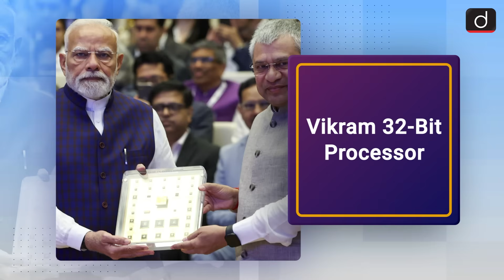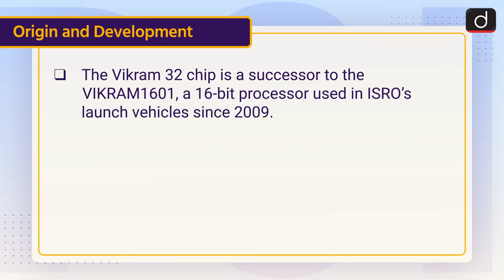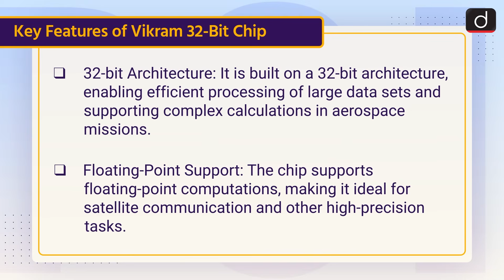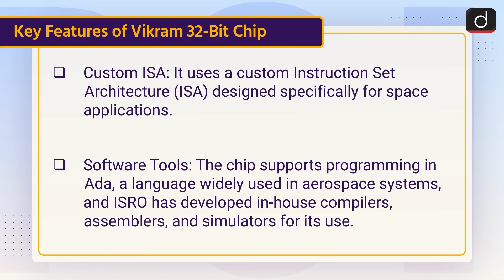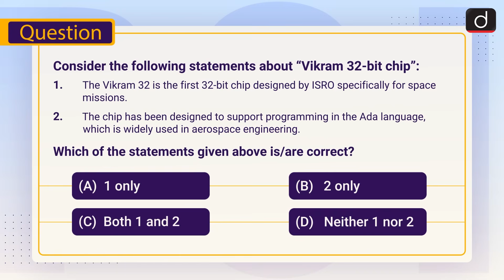Vikram 32-Bit Processor | Key Features | Applications | To The Point | Drishti IAS English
About Vikram 32-Bit Chip

Origin and Development

Key Features of Vikram 32-Bit Chip

Applications Beyond Space